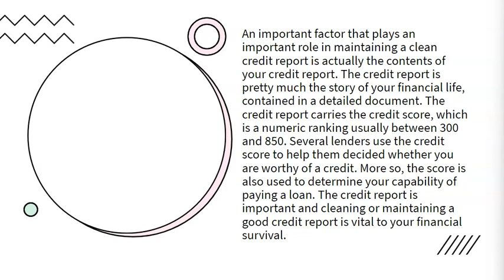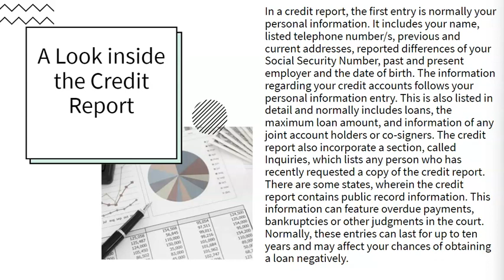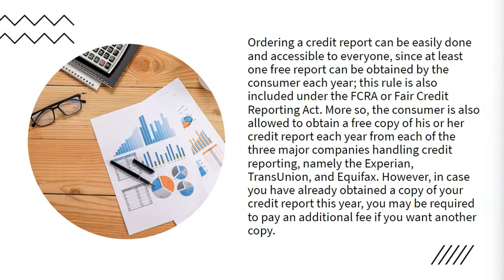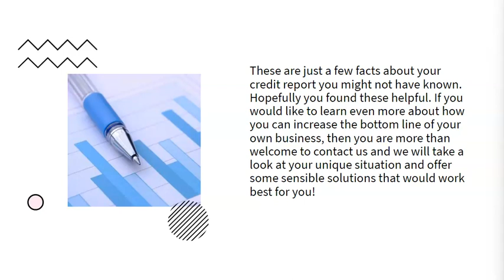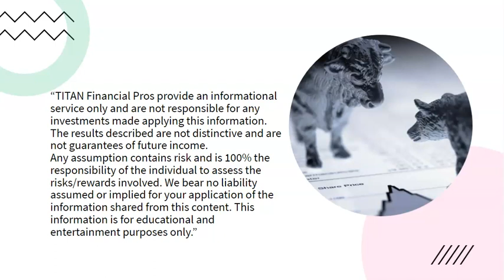Cleaning the Mess in Your Credit Report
Is your business losing money?

“TITAN Financial Pros provide an informational service only and are not responsible for any investments made applying this information. The results described are not distinctive and are not guarantees of future income. Any assumption contains risk and is 100% the responsibility of the individual to assess the risks/rewards involved. We bear no liability assumed or implied for your application of the information shared from this content. This information is for educational and entertainment purposes only.”